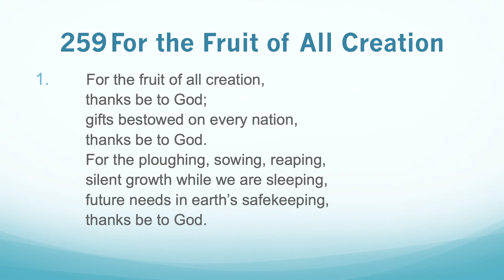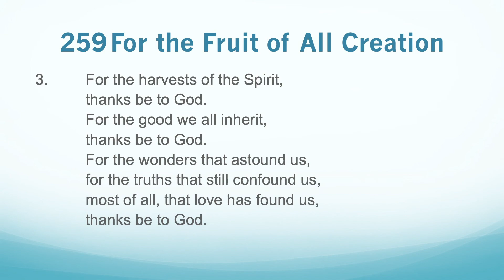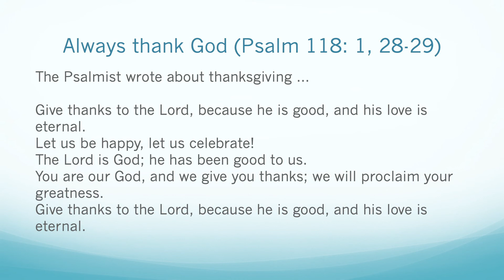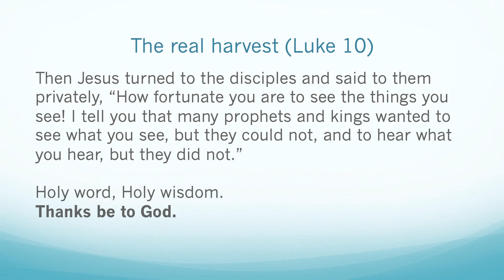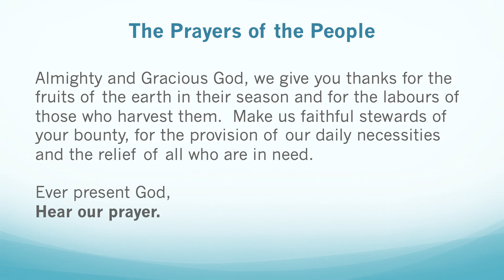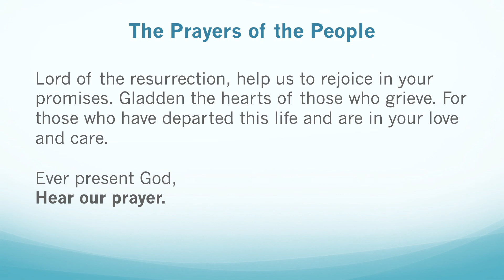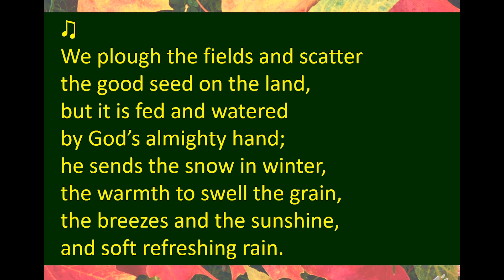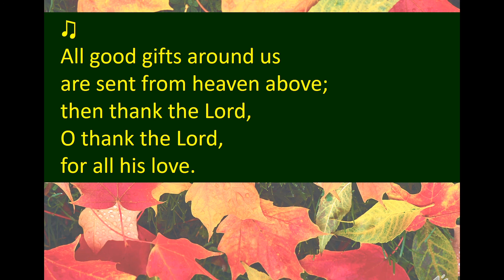Church Service October 11th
If you missed our in person worship service, you can enjoy it here. This week we reflected upon three different readings. Easter and the Resurrection of Jesus (1 Corinthians 15:3-4), Always thank God (Psalm 118: 1, 28-29), and The real harvest (Luke 10). Please note, we had some technical difficulties while recording, so the visuals are mainly still pictures. Nevertheless, the message is inspiring.